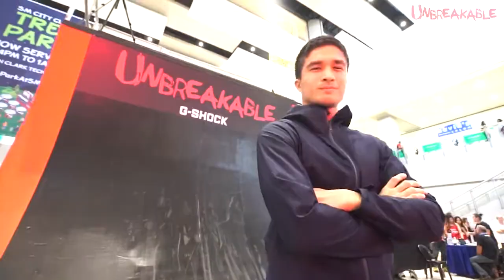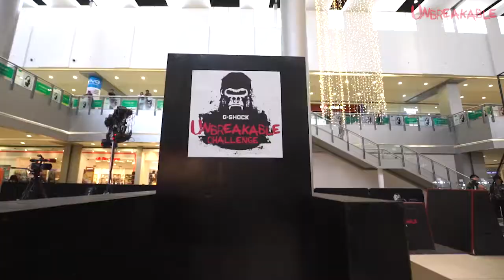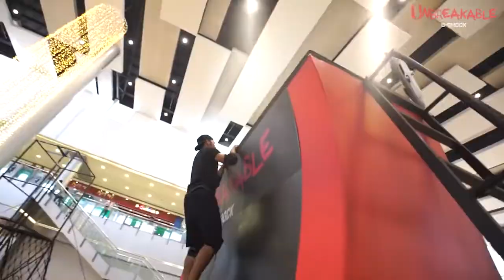G-SHOCK Unbreakable Challenge at SM CITY CLARK, Philippines part 2